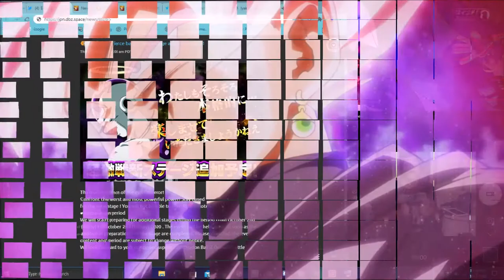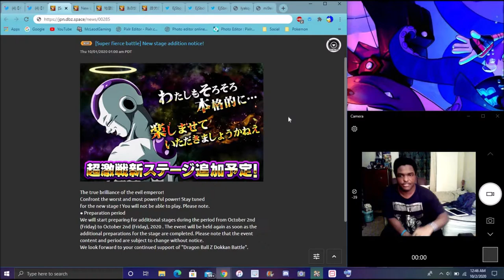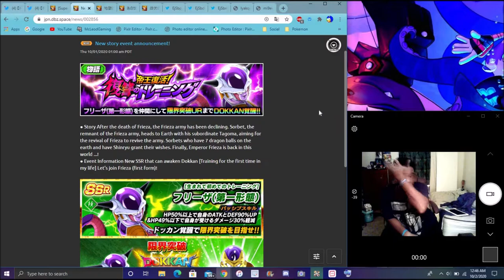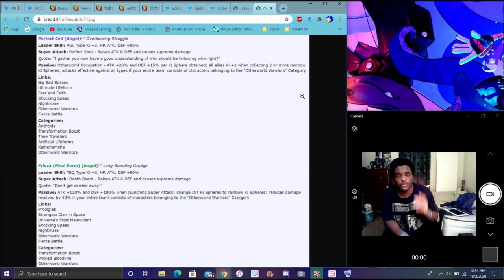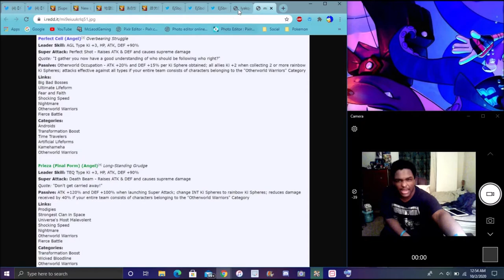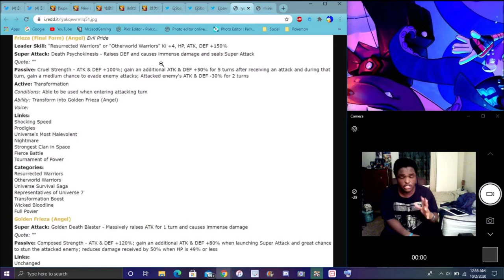IT'S HOMIE TIME NEW PHY ANGEL GOLDEN FRIEZA IS HERE + NEW CELL & FRIEZA AWAKENINGS DBZ Dokkan Battle